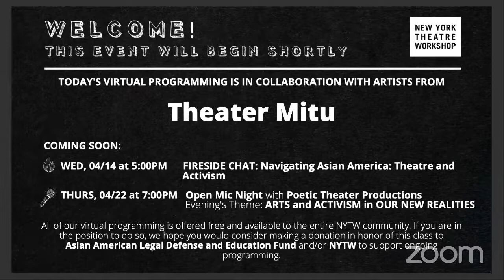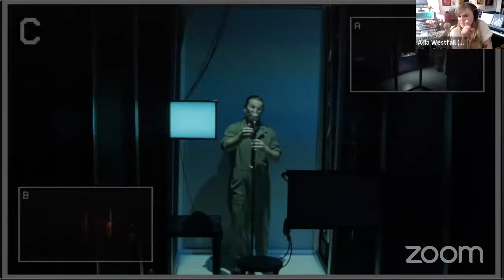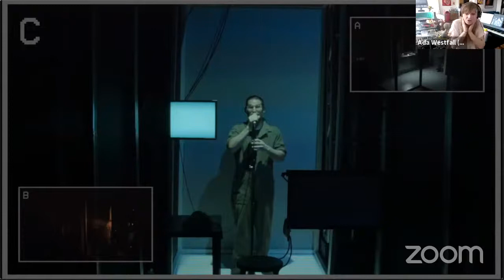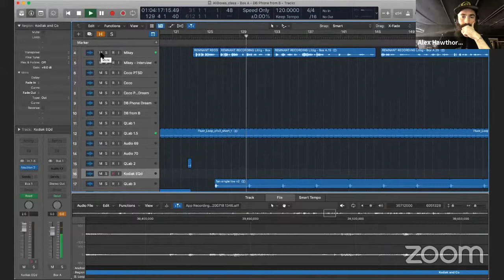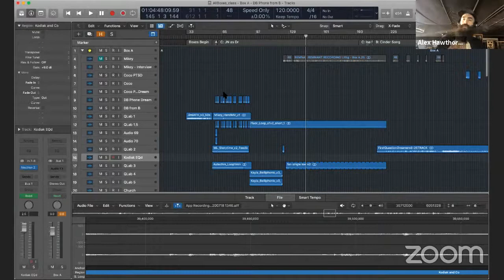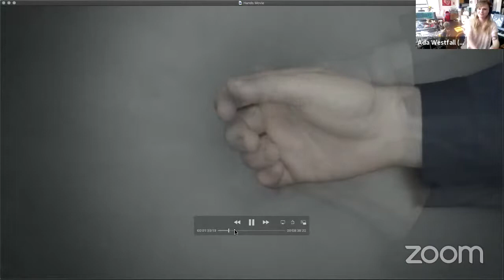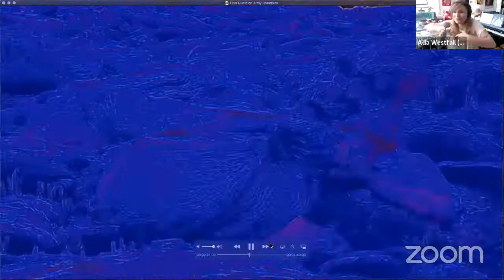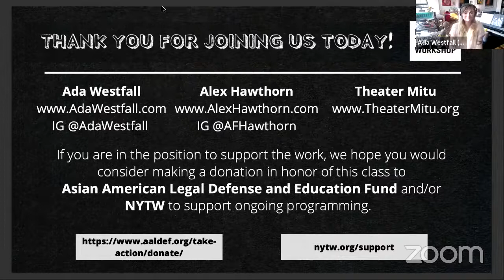MASTERCLASS: Experiments in Digital Theatre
Experiments in Digital Theatre will explore Theater Mitu’s process in adapting their 2018 piece, REMNANT, into a digital format, (/remnant), for its fall 2020 run at NYTW. Theater Mitu is committed to expanding the definition of theater through methodical experimentation with its form and the necessity for a remotely-experienced production provided an opportunity to explore the possibilities of digital production. Led by Theater Mitu Associate Artists Alex Hawthorn and Ada Westfall, this masterclass will be both technical and theoretical as we discuss tools and tactics for theater-makers to create remotely accessible performance. Topics covered will include creating character through technology, the culture and behavior of media platforms, disembodied performance, and multi-platform art-making